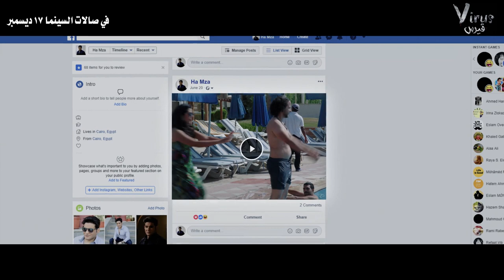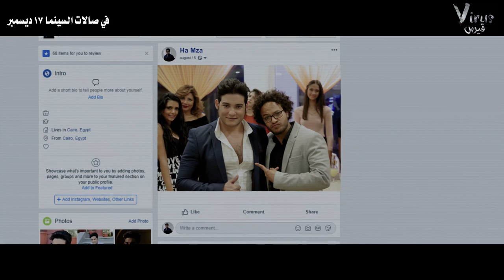فيروس | Official Trailer | December 17 (KSA)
Synopsis:
في إطار رعب تشويقي، يجد الممثل الشاب حمزة الذي يدرس في السنة الأخيرة في الجامعة، نفسه مطاردا من كل أصدقائه بسبب لعنة ما بعد دخول أحد الأشخاص في حياته

ﺇﺧﺮاﺝ: أسامة عمر (مخرج)

ﺗﺄﻟﻴﻒ: أسامة عمر (مؤلف)

طاقم العمل: شريف السلاموني  ياسمين رحمي  ريم البارودي  وفاء صادق  مها أبو عوف